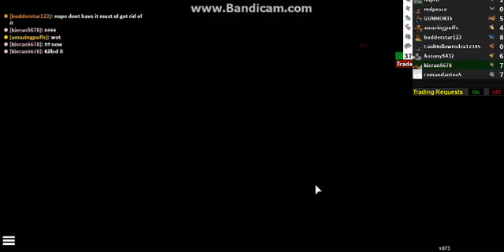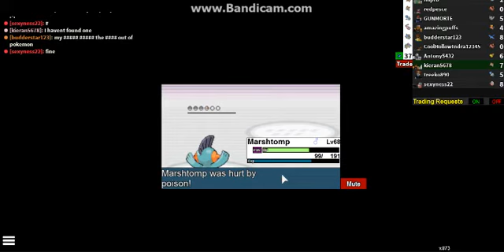the pokemon adventure part 43